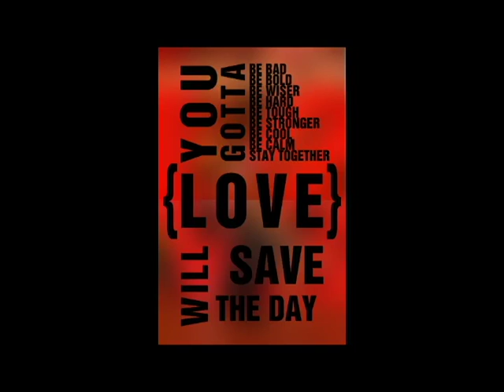Kathrina sings Des'ree - You Gotta Be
My cover of "You Gotta Be" by Des'ree
Vocals: Kathrina Perea
Backing Track: YouTube Video "KARAOKE - YOU GOTTA BE - des'ree; uploaded by YouTube user miakaluna